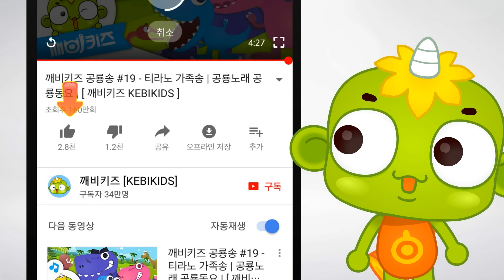괴물 자동차 대소동 (상) | 토이레인저 #13 | 로봇 장난감 만화 | 깨비키즈 KEBIKIDS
바다에 놀러 간 맥스와 토이레인저는 건물들을 부수며 사람들을 위협하는 괴물 자동차와 맞닥뜨리게 됩니다.